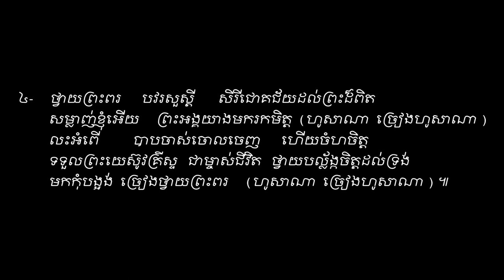ច្រៀងហូសាណា Vol # 28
ទំនុកខ្មែរបរិសុទ្ធ Vol # 28 ច្រៀងហូសាណា